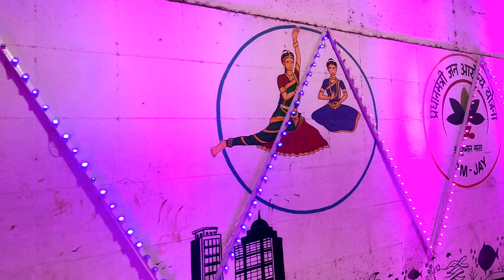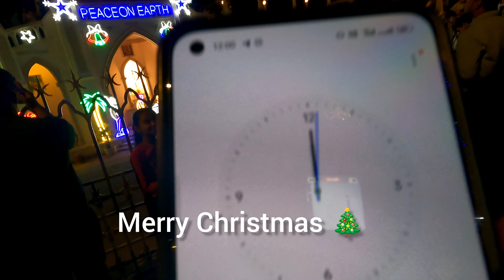⛄ Christmas Celebration at Bandra Mount Mary Church | 2023 | 24th Night | Marry Christmas 🎄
Things which I used for video shoot 👇

Go Pro hero 9

Stand which I used

Go Pro waterproof case

Go Pro accessories kit

Memory card

Some time I shot on my phone
Realme 9 pro :-

2nd option and best action camera
Insta 360 action camera

Best place to visit in mumbai during Christmas
Best place to visit in mumbai during Christmas and New year
Christmas
Crismass

31 party celebration
Place to visit near mumbai in 31st
Mumbai night life
Night life in mumbai